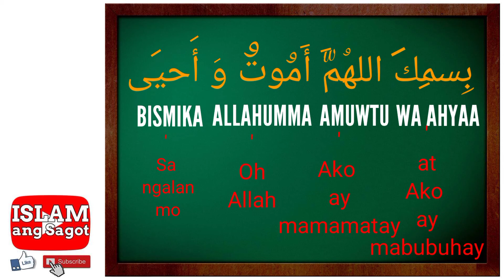PANALANGIN BAGO MATULOG (الدعاء قبل النوم )PANALANGIN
Ang panalangin bago matulog at ano ang ibig sabihin ng panalangin na ito